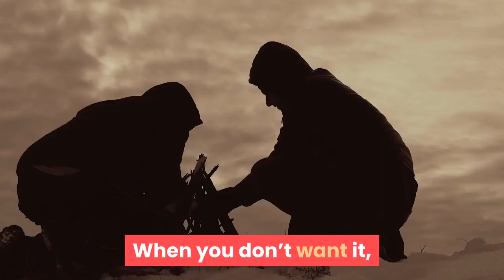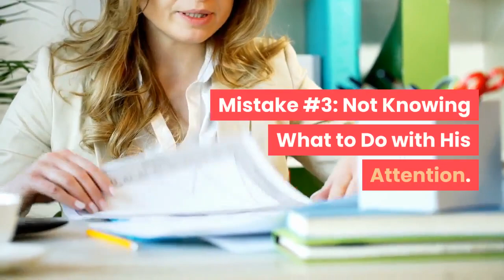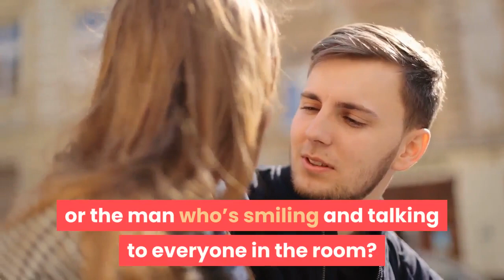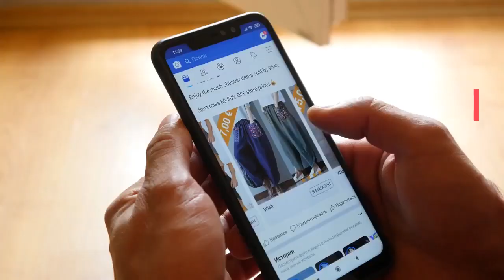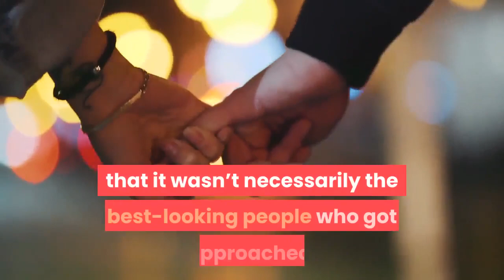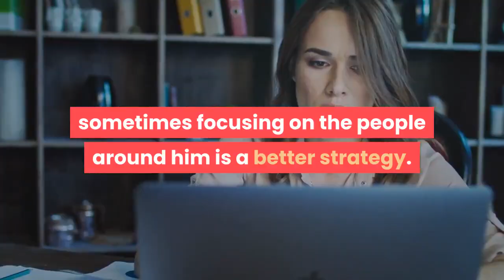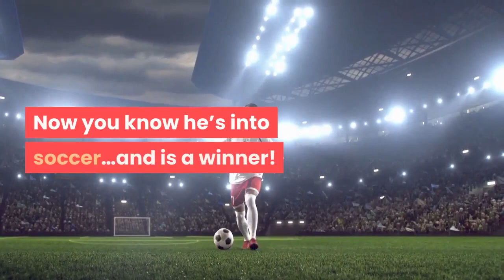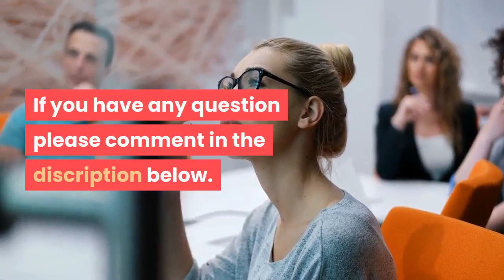How to Get a Guy's Attention (8 POWERFUL TIPS )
How to Get a Guy's Attention
how to get a guys attention online
how to get a guys attention on text
how to get a guys attention on snapchat

Come ottenere l'attenzione di un ragazzo
Comment attirer l'attention d'un mec
كيفية الحصول على انتباه الرجل
如何引起一个人的注意

Hello all the singe ladies.
In this video i will explain how you can get a guy's attention specially when you really like that guy and can wait to make him your boyfriend. I will also reveal the 8 secret tricks you can use to get his attention and a few common mistakes some women make in trying to get a guy's attention.

So watch the video and please let me know which of the 8 tricks you found most useful in your case in the comment section.

Good Luck !!
Discover Your Life Through Name & Date Of Birth

Want instant help on getting your ex back who for some reason has broke up with you..??